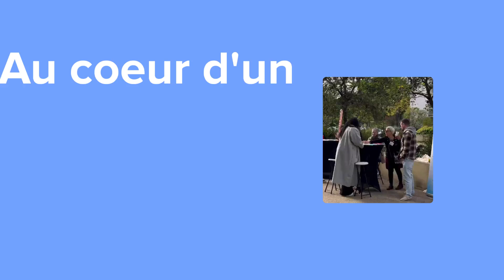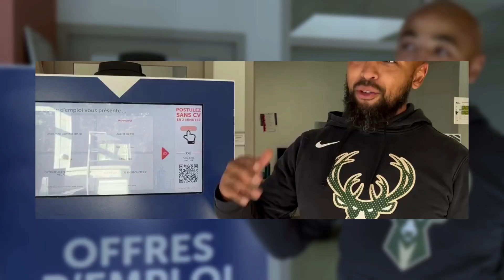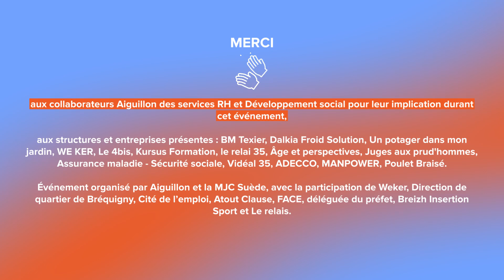Marché aux stages et à l'alternance - 2ème édition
Mardi 29 octobre se tenait la deuxième édition du Marché aux stages et à l'alternance organisé par Aiguillon en partenariat avec la MJC Maison de Suède.

L'événement s'est déroulé à Rennes dans les squares de Copenhague et Stockholm, Quartiers Prioritaires de la Ville, en pieds d'immeubles.

Objectifs pour les jeunes : trouver un stage, une alternance ou un emploi, découvrir de nouveaux secteurs d'activité, échanger et recevoir des conseils de professionnels selon leurs recherches.

Une vingtaine de structures présentes pour répondre aux besoins des 120 étudiants mobilisés et motivés !